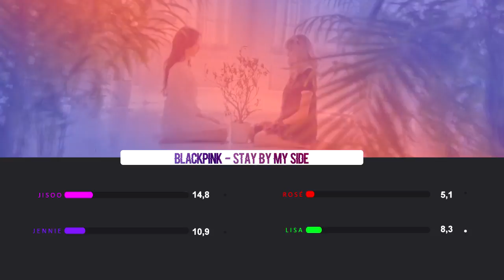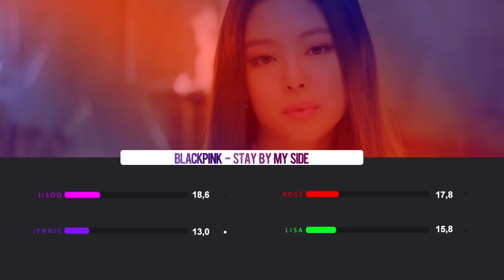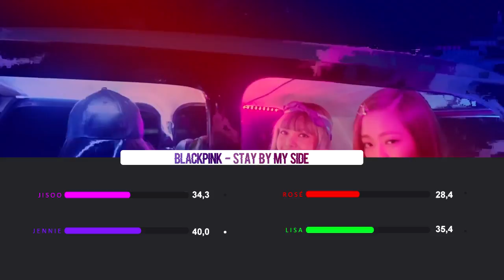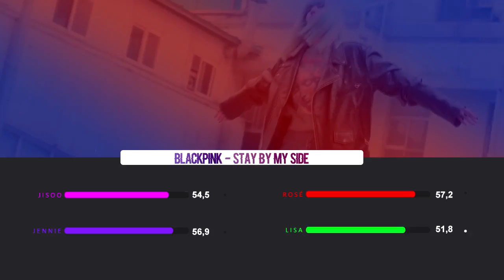How Would Blackpink 「STAY BY MY SIDE」- Line Distribution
DON'T WANNA STOP NOW !!
This distribution is just my opinion ^^

• FOLLOW ME •